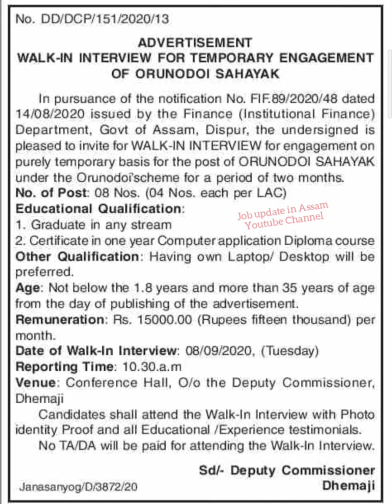Demaji Job || Walk in interview 2020 || Demaji Recruitment 2020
In this video i will talk about the Demaji Walk in Interview Job details 2020.

- Walk in Interview 2020
- Graduation Job in Assam
- Deputy Commissioner Demaji
- DC, Demaji Recruitment 2020
- Orunodoi Sahayak Vacancy 2020
- Orunodoi Sahayak Recruitment 2020
- Demaji Recruitment 2020
- Demaji Assam
- Demaji Job